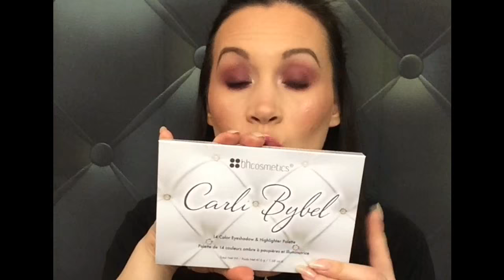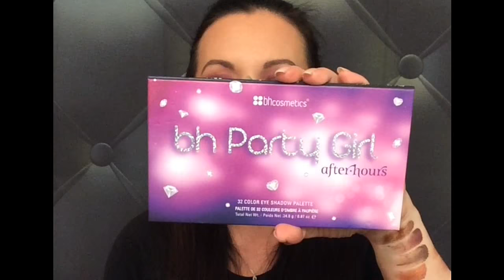Revue Spécial BH Cosmetics et mes palettes préférées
Hello les Beautés ! Aujourd'hui je vous présente mes palettes préférées de BH Cosmetics

* Palette Missy Lynn
* Palette Carli Bybel
* Palette BH Party Girl
* Palette Galaxy Chic

PassionMakeupfr

PassionMakeupfr